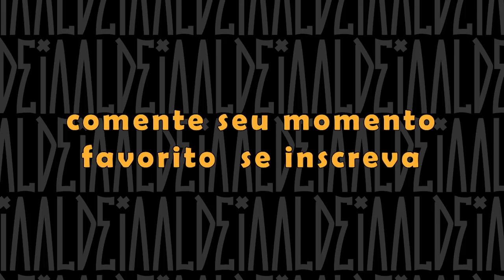CÉSAR (ES) X SAMURAI (RJ) | SP x ES x RJ | BDA 31 | BAÚ BDA